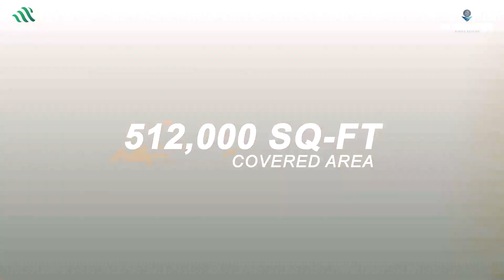Announcement by CEO Haroon Hanif, OZ Developers: "Bahria Sky Payment Plan Prices Increased!"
Announcement by CEO Haroon Hanif, OZ Developers:

We have an important update on Bahria Sky. There will be a price increase in the payment plan.
Additionally, we are pleased to provide a construction update. The progress on Bahria Sky is advancing steadily, and we are diligently working towards an early completion timeline.
OZ Developers is committed to achieving this milestone, showcasing our dedication and excellence.